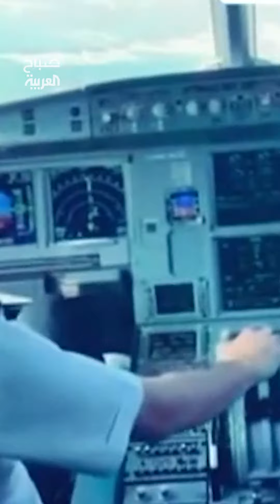الطيار مروان أمير يؤكد أن المطبات الهوائية بريئة من الحوادث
"الحوادث شيء طبيعي".. الطيار مروان أمير يؤكد أن المطبات الهوائية بريئة من الحوادث
لمعرفة أحدث المستجدات.. عبر البث المباشر من هنا ⤵
وبإمكانكم متابعة العربية على منصات التواصل